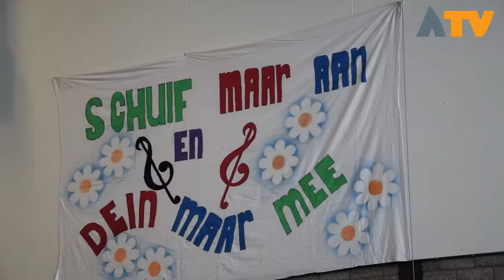Altena Korenfestival in 't Verlaat - Altena TV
Afgelopen zaterdag was het de 7de editie van het Altena Korenfestival in 't Verlaat in Almkerk. Deze middag waren er 5 grote koren uit de regio: de Maasmaten uit Rijswijk, Shantykoor De Biesbosch uit Werkendam, Meidenkoor Woest Genoegen uit Hank, Van Alles Wa uit Andel en het Vischwijvenkoor uit Woudrichem. Elk koor verzorgde een optreden van 2 keer 20 minuten.